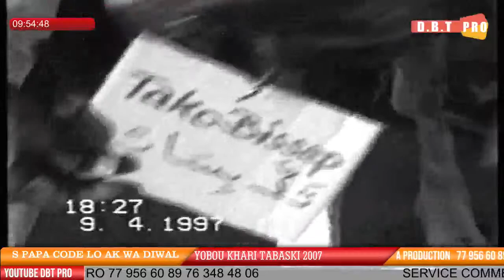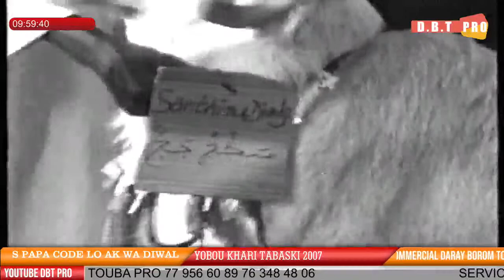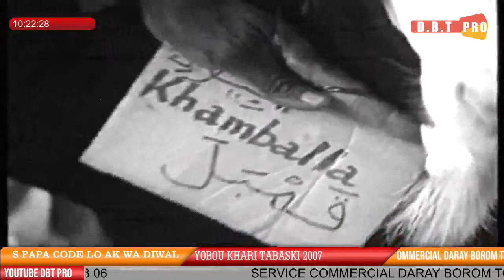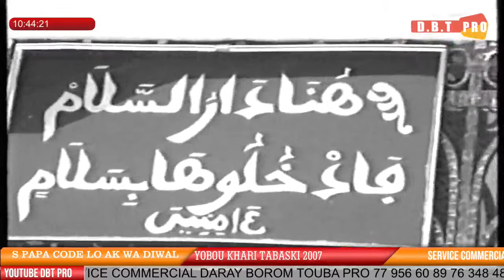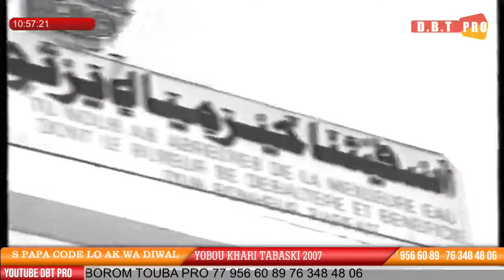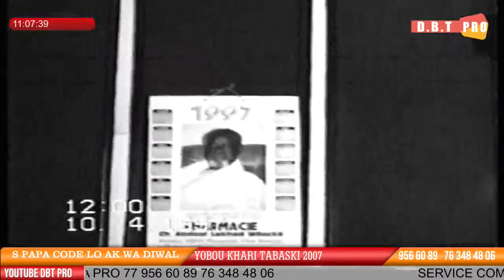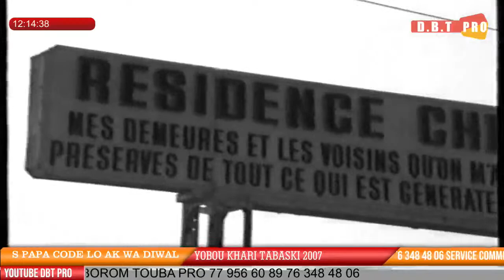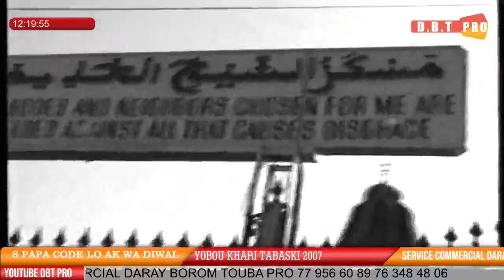ARCHIVE 1997 YOBOU KHARI TABASKI SERIGNE SALIOU DIEWAL AK SERIGNE PAPA CODE LO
DARAY BOROM TOUBA DBT DI LENE ANDIL VIDEO YOU AM SOLO AY PROGRAM YOU AM SO